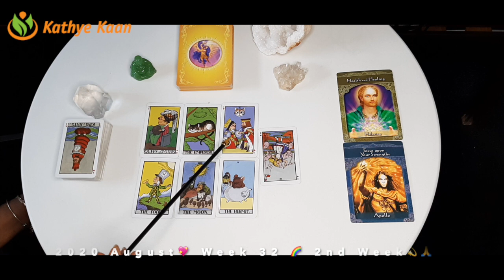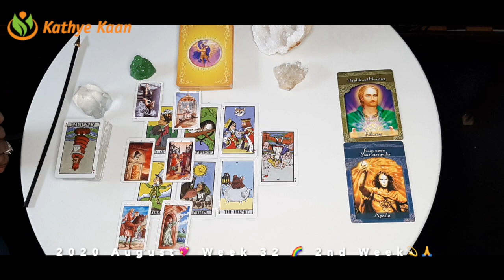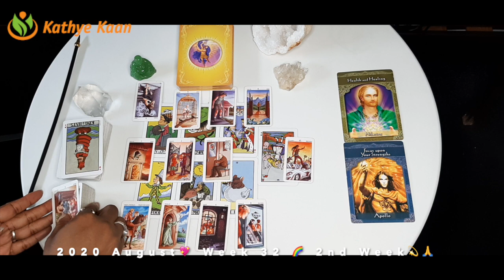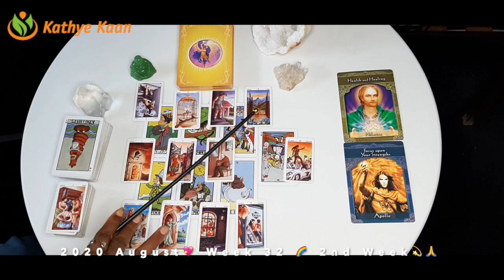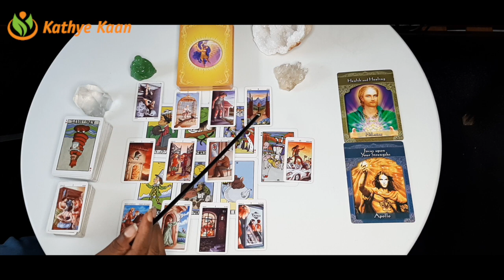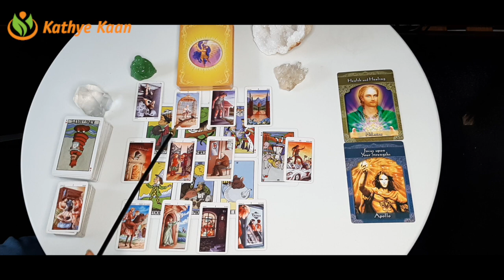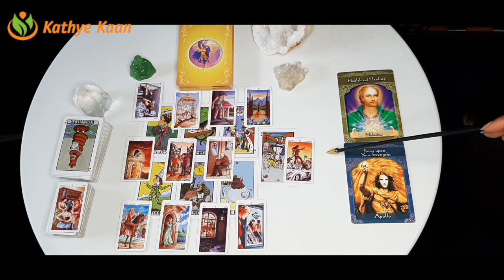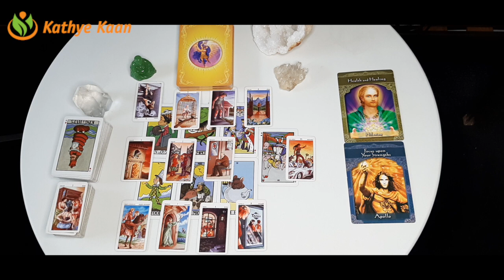TAURUS Wake up! Keep going! 💖 WEEK 34 🙏💫 WEEKLY READING AUGUST 17-23 💫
Wake up my Taurus! You need to stay focussed and keep going! Don't astray from your path.

Kathye